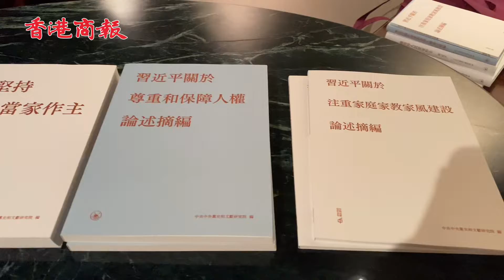習主席四著作繁體版在港首發 市民：習主席思想有助部署未來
習近平主席《論堅持人民當家作主》以及《習近平講黨史故事》《習近平關於注重家庭家教家風建設論述摘編》《習近平關於尊重和保障人權論述摘編》四部著作繁體版今日（20日）在香港舉辦新書發布儀式。

今天也是香港書展開幕的第一天，習主席四部著作在三聯書局及中華書局書攤有售，不少市民都對習主席的著作頗感興趣，駐足翻閱。有從事金融行業的市民指，習主席的思想與香港未來發展有關，或有助投資及為將來作部署，故欲仔細研究，在習主席的指導思想中領略「如何從窮到中等富裕」。